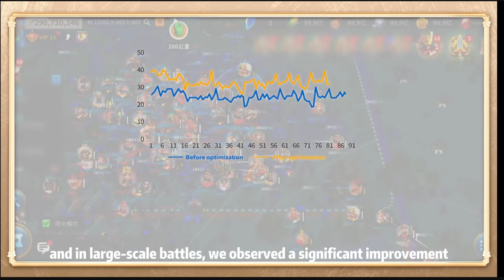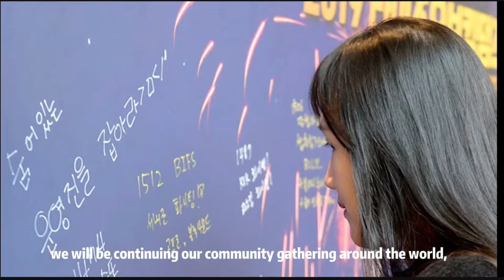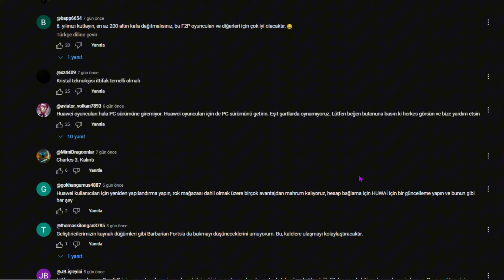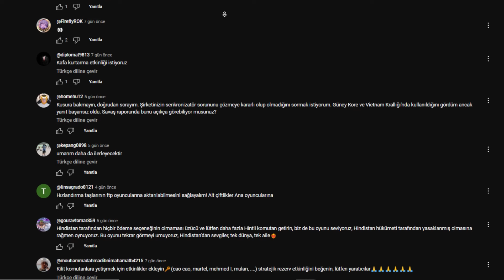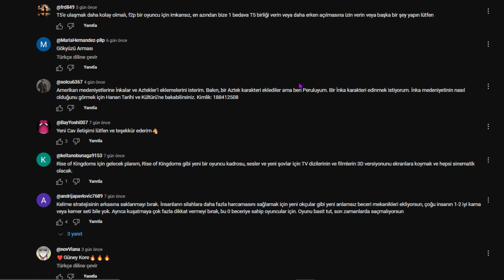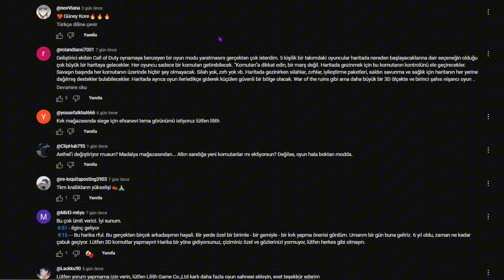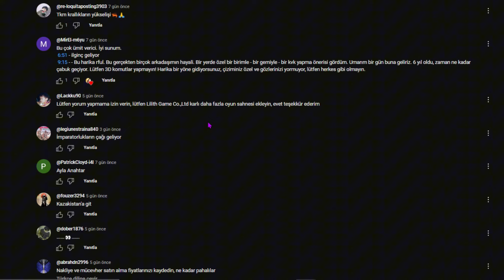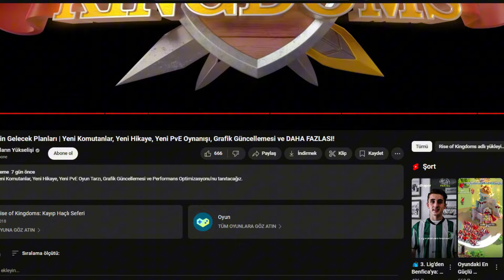Rise of Kingdoms: Yeni Komutanlar ve PvE Grafik Güncellemeleri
Rise of Kingdoms: Altıncı Yıl Dönümü Kutlamaları!

Bu videoda, RoK oyununun altıncı yıl dönümünde tanıtılan yeni komutanlar, hikayeler, PvE oyun modları ve grafik güncellemelerini inceliyoruz. Performans iyileştirmeleri ve büyük hikaye eklemeleriyle oyuncuların beklentileri karşılanmaya çalışılıyor rok ekibi . Ayrıca, çeşitli etkinliklerle bu özel kutlamaların detaylarını paylaşıyoruz. Keyifli seyirler!